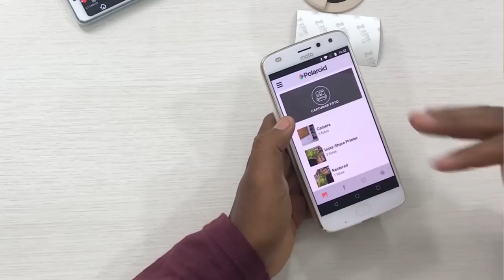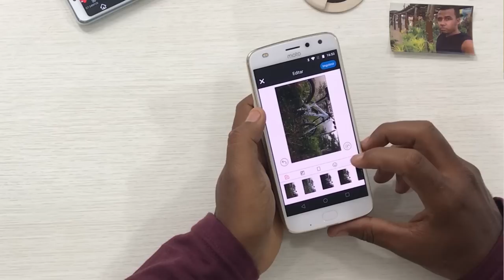IMPRIMINDO FOTOS NO CELULAR